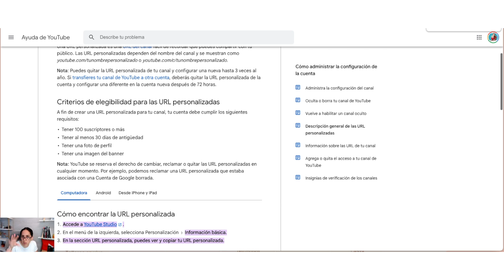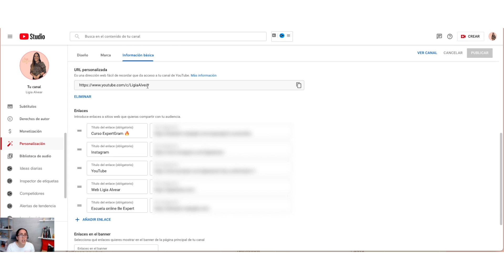¿Cómo TENER una URL PERSONALIZADA para tu canal de 🔴 YOUTUBE?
En este corto video tutorial quiero mostrarte en que sección de YouTube Studio puedes personalizar la url de tu canal (es decir, el enlace que lleva a tu canal de YouTube) y te contaré cuáles son los requisitos que debes cumplir con tu canal para poder hacerlo.